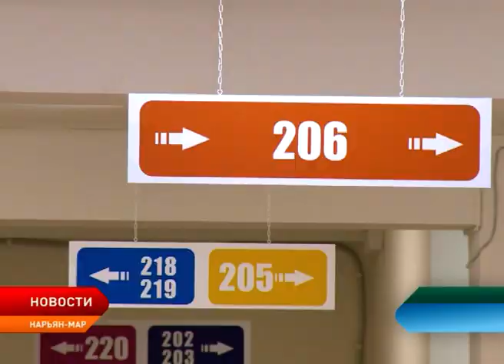В Ненецком округе проходит Европейская неделя иммунизации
Ненецкий округ присоединился к Европейской неделе иммунизации (ЕНИ), инициатором которой выступает Всемирная организация здравоохранения. ЕСИ проходит под лозунгом «Защитимся вместе: вакцины работают» и способствует информированию населения о том, что иммунизация имеет важнейшее значение для профилактики заболеваний и сохранения здоровья каждого ребёнка.